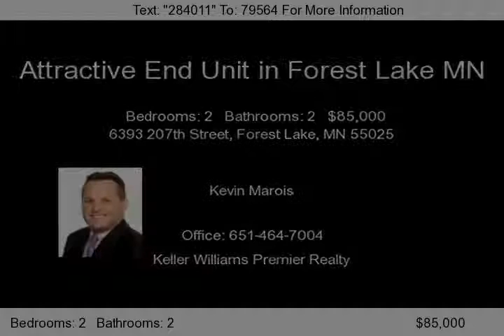6393 207th Street, Forest Lake, MN 55025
Attractive end unit affordably priced. Walkout family room on the main level. Formal living room. Kitchen dining w/laminate flooring & patio door to deck.